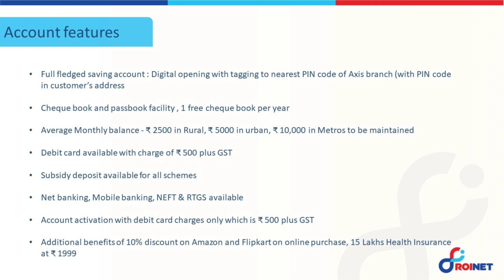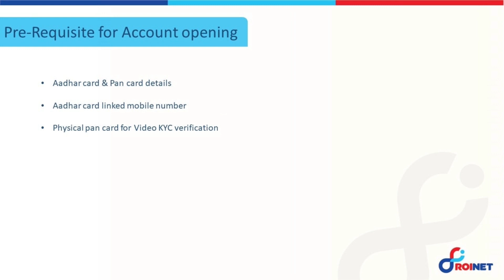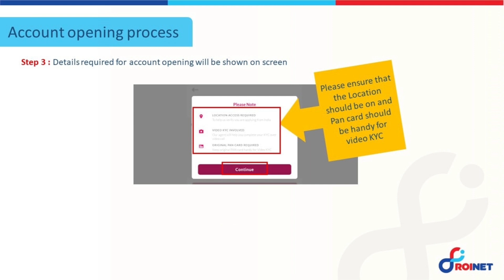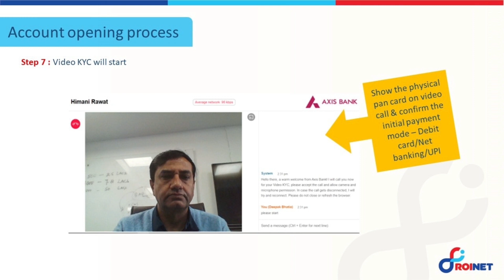Roinet Xpresso Asix Bank Digital Saving Bank Account Opening Service Live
Roinet Expresso Asix Bank Digital Saving Bank Account Opening Service Live

Sushil Modi: 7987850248  (समय सुबह 10 से शाम 6 रविवार अवकास) कार्यालीन समय के बाद फ़ोन बंद रहेगा